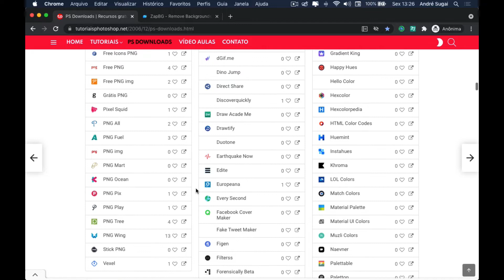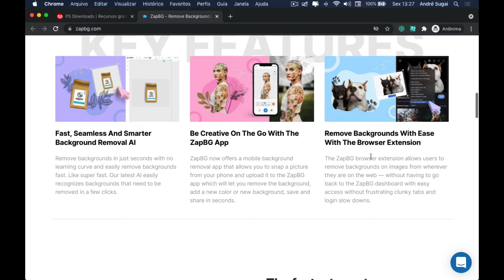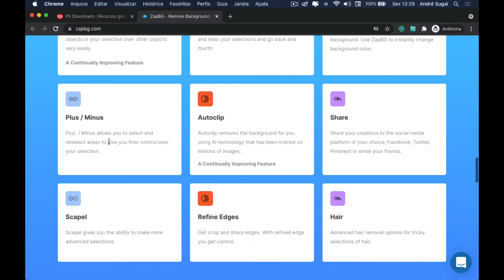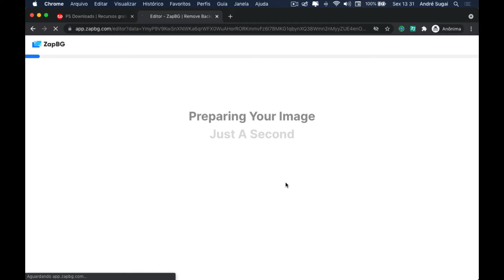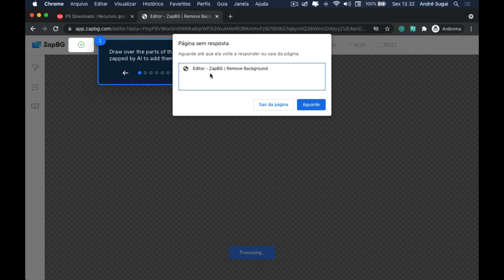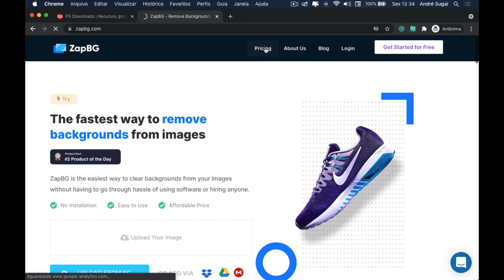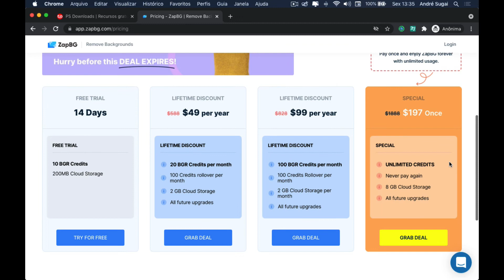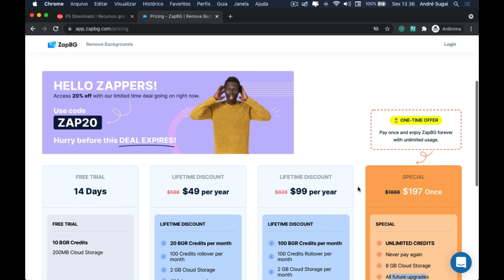Zapbg, ferramenta para remover fundo de imagem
Neste vídeo apresento para vocês o Zapbg, uma ferramenta online para remover fundo de imagem que oferece diversos recursos interessantes como extensão para navegador entre outros.